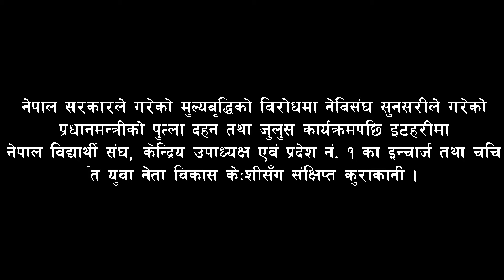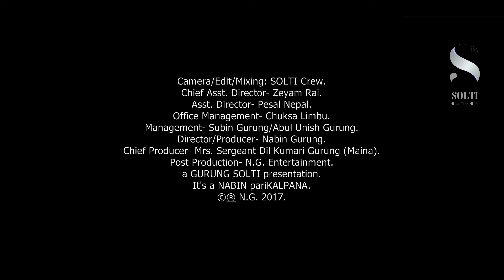Bikash KC । किन झ्वाक्किए विकाश केःशी ? नेविसंघ आन्दोलन । सोल्टी युट्यूब च्यानल ।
यसपटक विकाश केःशी निक्कै झ्वाक्किएका थिए । आखिरी किन झ्वाक्किए उनी ?
नेपाल सरकारले पेट्रोलियम पदार्थमा गरेको अत्याधिक मुल्यवृद्धिको विरोधमा २०७५ जेठ ३१ गते बिहिबार नेविसंघ सुनसरीले इटहरी पार्टी कार्यालय अगाडिबाट शुरु गरेको प्रधानमन्त्रीको पुत्लादहन कार्यक्रम शहर परिक्रम गरेपछि नेविसंघ, केन्द्रिय उपाध्यक्ष तथा प्रदेश १ का इन्चार्ज विकास केःशीसँग गरिएको संक्षिप्त कुराकानी ।

SOLTI TV, YouTube channel, is operated and owned by N.G. Entertainment pvt. ltd., a venture of a MAINA Home Production.

Address:
Itahari- Mrs. Sergeant Gurung Buildng, 1st. Floor,

Dharan- N.G. Entertainment,
North of Ward Police Station, Bhanu Chwok (Way to Acharaya Line).

©&® N.G. Entertainment.

***Note: Downloading any contents from this channel is strictly PROHIBITED. We do NOT AUTHORIZED anyone to download and re-upload any content from this channel to his/her channel for whatsoever reasons/purposes. Thank you for your cooperation.

एन्. जी. डिजिटल ईन्टरटेनमेन्ट, नेपालले यस म्यूजिक भिडियोको (अडियो/भिडियो) सर्वाधिकार प्राप्त गरेको हुदाँ यसलाई डाउनलोड गरेर पुनः आफ्नो च्यानलमा अपलोड गर्न शक्त मनाही छ ।

तर, यसको लिङ्क शेयर गर्न अनुमती प्रदान गरिन्छ ।

लाईक, कमेन्ट र शेयर गरिदिनु होला ।

एन्. जी. डिजिटल ईन्टरटेनमेन्ट